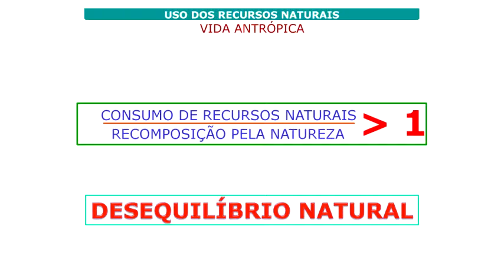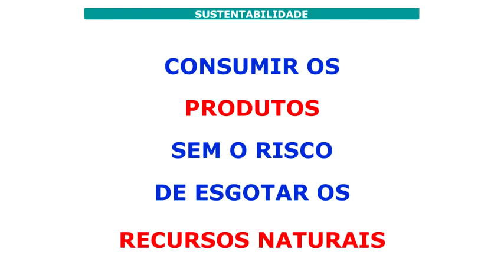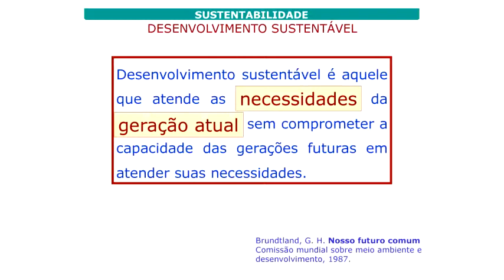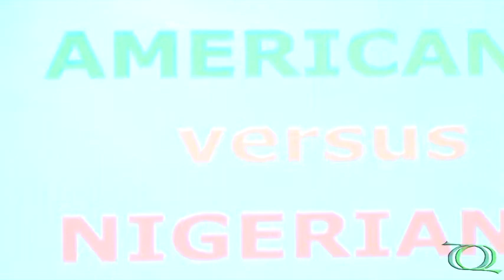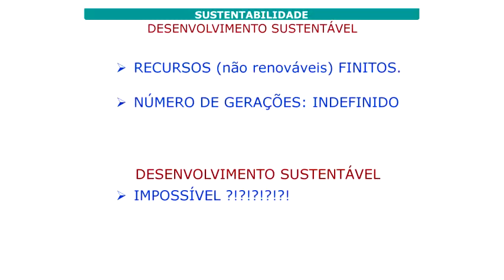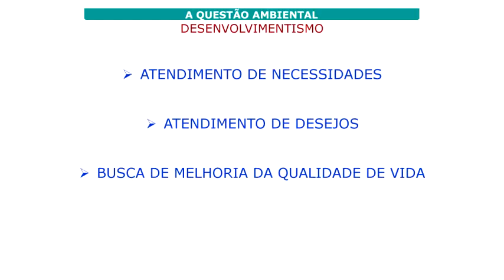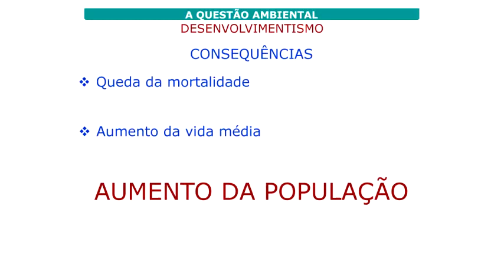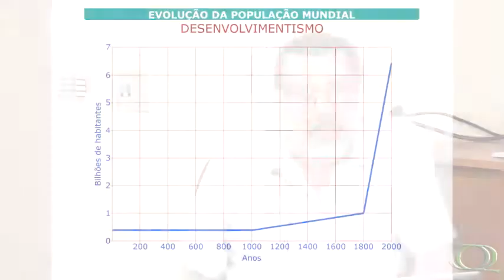Ciclo Química Verde - Indicadores de Sustentabilidade e ACV - Pt.2